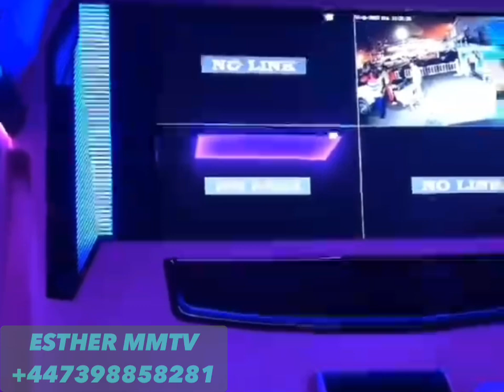L’ARRIVÉE DE MAMAN ALIYA NA DIDISTONE NA KINSHASA BA LANCE MESSAGE FORT 💔😱🤫MAKAMBU EZA